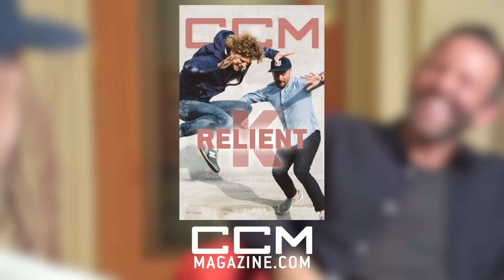Relient K | Features on Film with Andrew Greer